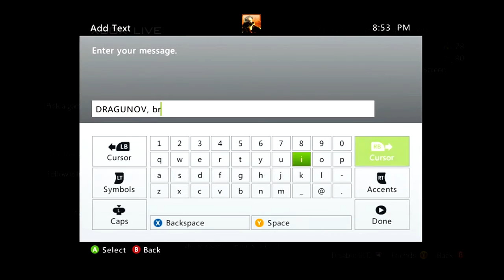[85] MW3 Sniper Only Road to Commander! | So Many Triple C4s!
In this series I will be going from level 1 to the end of level 80 using only sniper rifles as my primary weapon, and recording every game until I get there!

Rules:
-Only kills with snipers, knives, equipment, kill streak rewards, and secondary weapons.
-I can only pick up and use non-sniper weapons off the ground if I am out of ammo or need to reload my primary weapon. (I never actually do get a kill with another weapon though...)

And that's about it! I hope you enjoy the series!